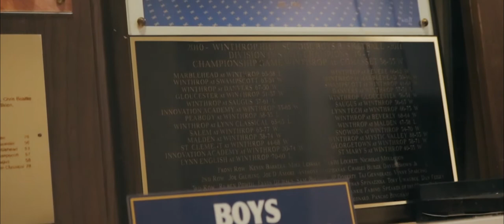Chrono Washington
Chrono Washington's 18-19 basketball season

Filmed & Edited
           By
Brando Martinez

-Social Media-

Brandomartinez.com